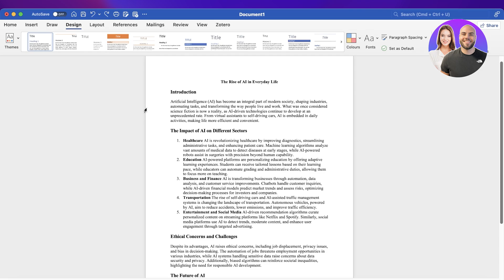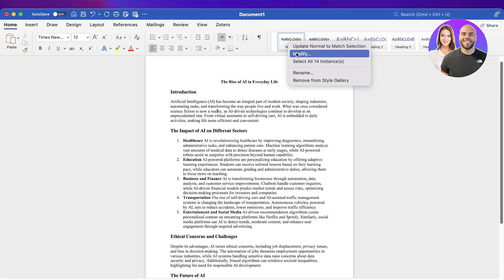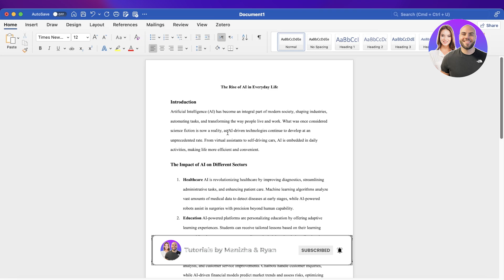How To Double Space In Microsoft Word (3 Ways)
In this video, we show you step-by-step how to double space in Microsoft Word using 3 different methods. This beginner-friendly tutorial covers everything you need to know — so you can quickly format documents for school, work, or professional use.